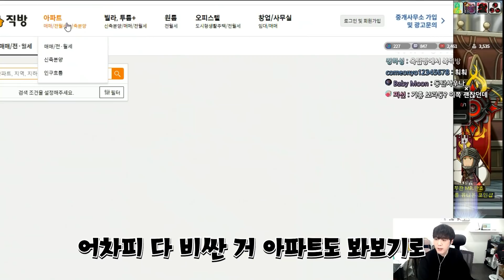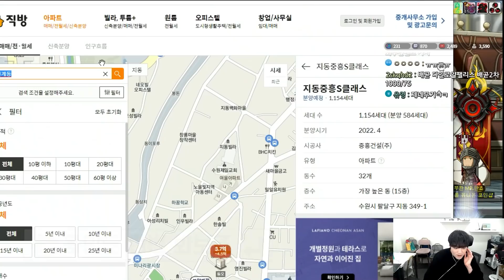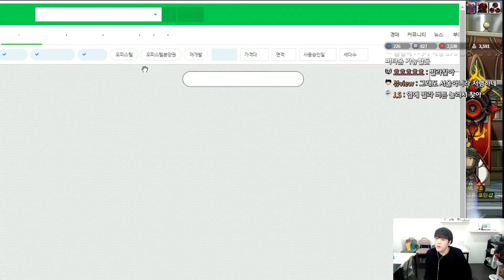큰일났습니다 집에서 진짜 쫓겨나게 생겼습니다..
1. 분쟁유발, 비교, 특정인 비하 등등.. 댓글 차단합니다.
2. 욕설이나 싸움글 댓글 삭제합니다. 싸우지마세요.